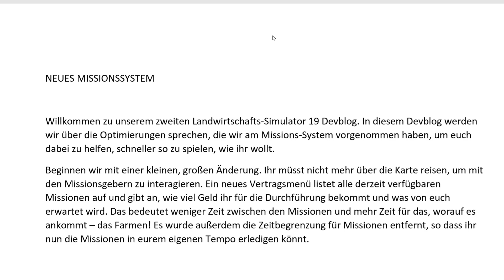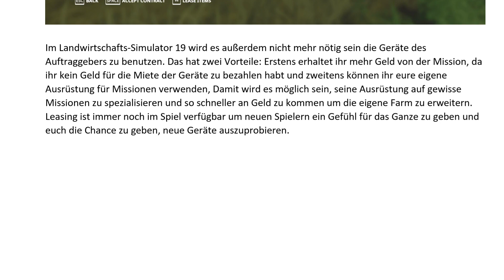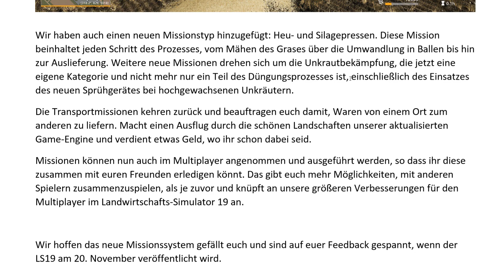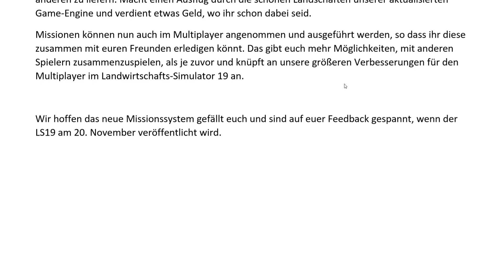LS19 Info II Zweiter Dev Blog online ! II #12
LS19 Info II Zweiter Dev Blog online ! II #12 Deutsch

Außerdem dürft ihr mir auch gerne Geld spenden :)